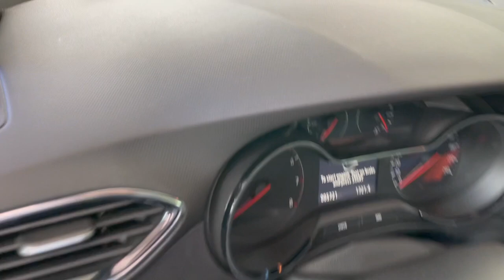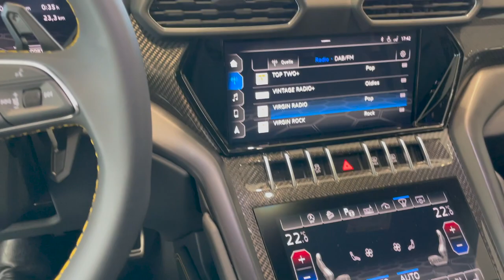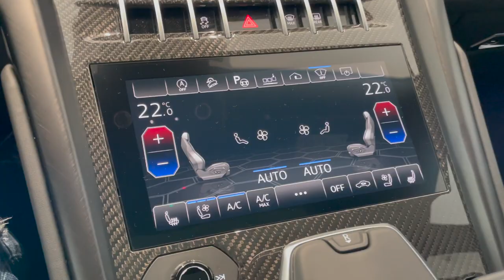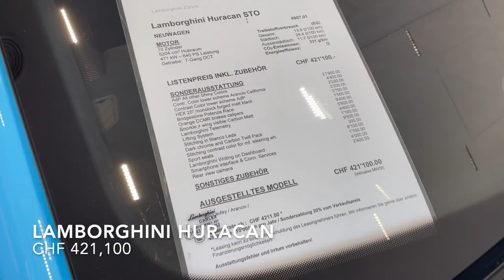We Ordered 2 Lamborghinis In One Day In Switzerland..Thank You Lamborghini Zurich...Lamborghini URUS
We ordered 2 Lamborghinis in One day from Lamborghini Zurich. Great day out. Now you can book self drive Lamborghinis and chauffeur driven exotic cars from us.